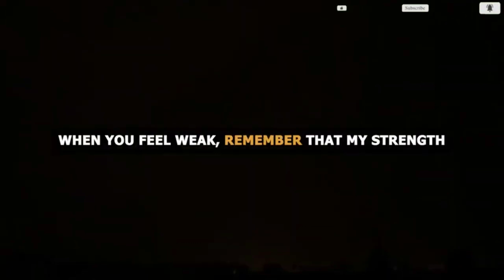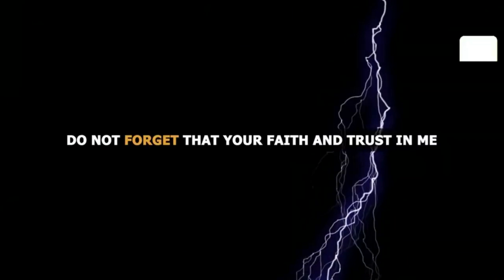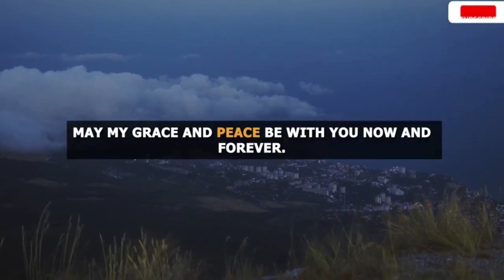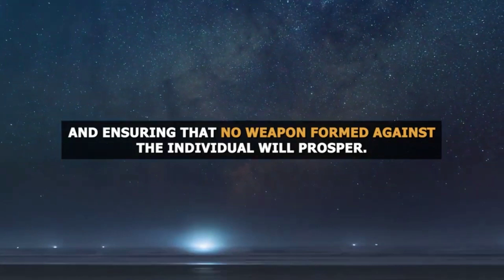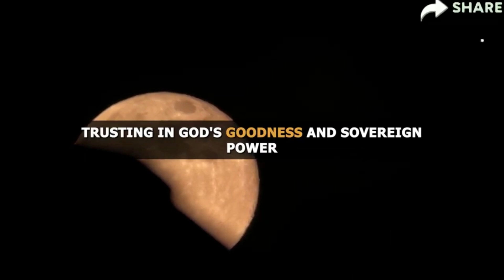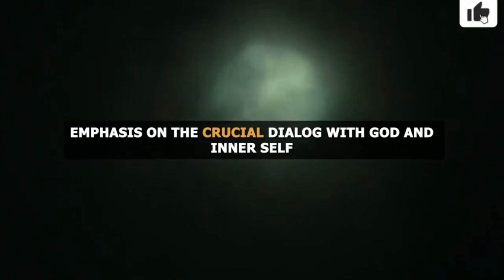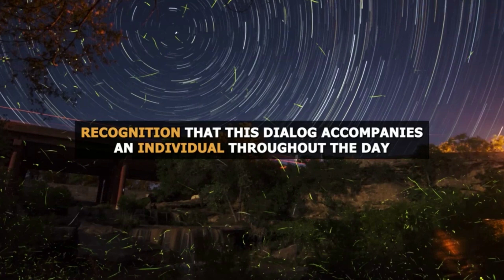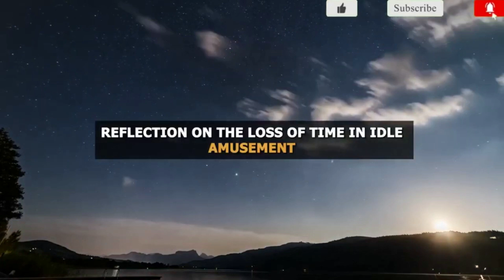😱Your person was manipulated by third party now they have a very important msg!!🤬 Twinflame Readin